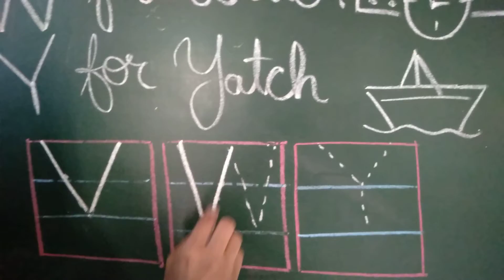Nursery : English : letters v,w,y